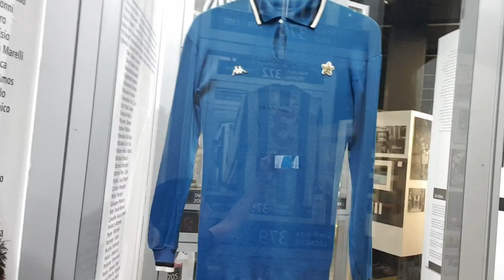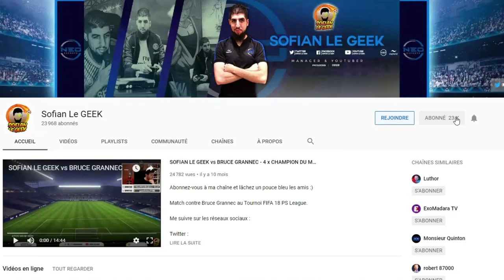ZIDANE DANS PES2020 😱 VLOG JUVENTUS !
ZIDANE en LEGENDE dans PES2020 pourrait voir le jour !

▶ GAMINGPRIVE.COM
Code -5€ SOFIANLEGEEK